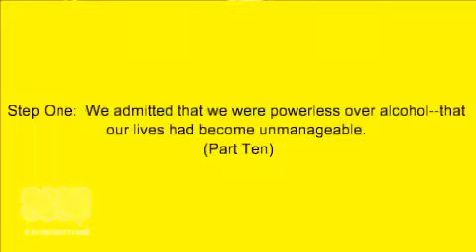Step One: Denial (Part Ten)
Say, this looks nothing like a funeral?  Where's the corpse?  Perhaps it is truth that has breathed its last!